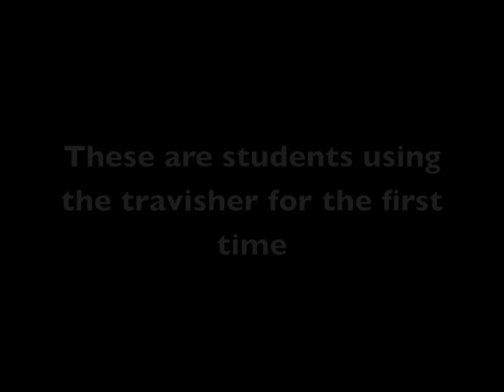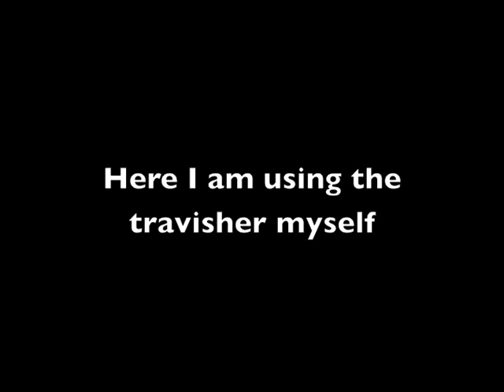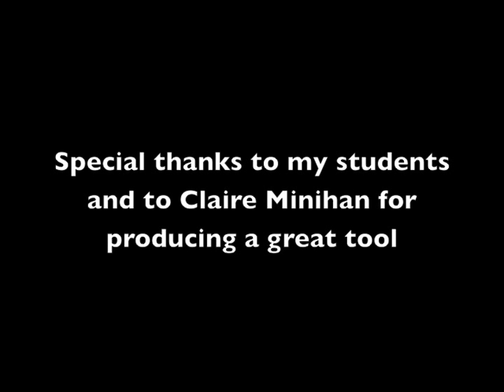First TIme Travishers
First time travisher users demonstrate their technique and then Peter Galbert shows some more